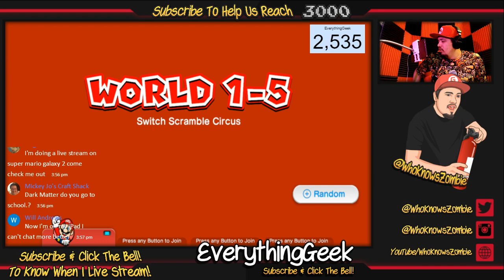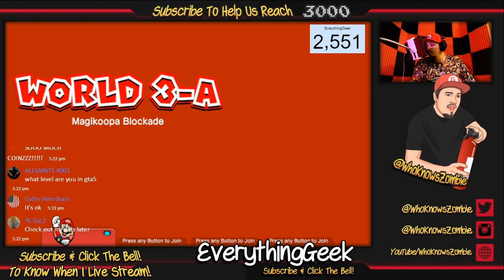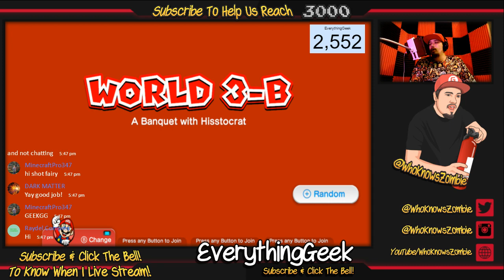Super Mario 3D World (So Many Amazing Levels To Complete!) Road To 3k Subs!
If you want to donate just go also it's set to $2 donations but feel free to donate less or more.

I grew up playing Mario so I think it's time to go back to my roots and play some Super Mario 3D World, Probably my favorite mario game until the new mario comes out! so join me on this nostalgia trip!

Everything Below Is Not Setup At This Moment Will Be At A Future Time But Add A Comment Letting Me Know If You Like This Idea!

Want to join and talk to me live? if so join me on Discord!
you can download discord on your pc or on iOS & Android Devices.
But Please Read the rules below also the link to join will be under the rules!

Please Follow All Of These Rules Or You May Get Muted / Possible Ban!

1.Please Turn Down All Background Noises When Your Using Discord (Keep It All Really Low)
2.Please Don't Speak Over Me When I'm Talking (Possibly Muted Unless It's An Accident)
3.Please Don't Ye'll Or Get Really Loud (Will Be Muted)
4.Please Don't Be Mean Or Say Hateful Things To Others (Will Get Banned!)
5.Don't Be Annoying! (Will Get Muted!)
5.Have Fun! (This One Is Required!)